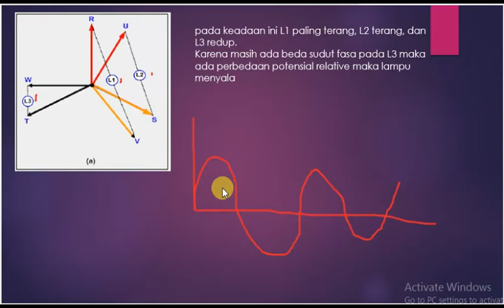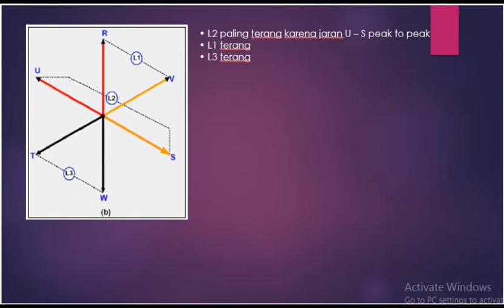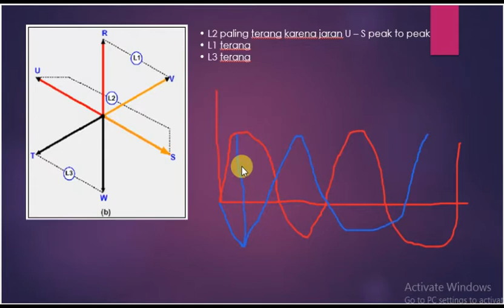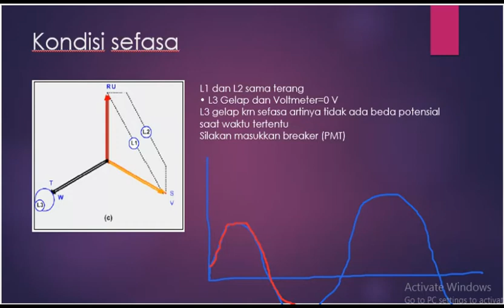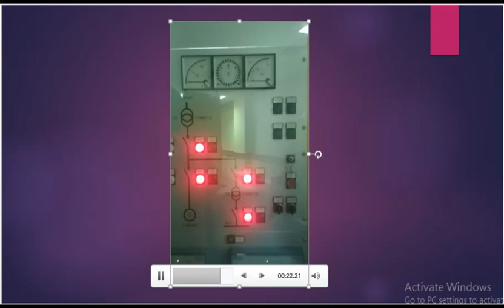PRINSIP KERJA PARALEL ALTERNATOR / GENERATOR